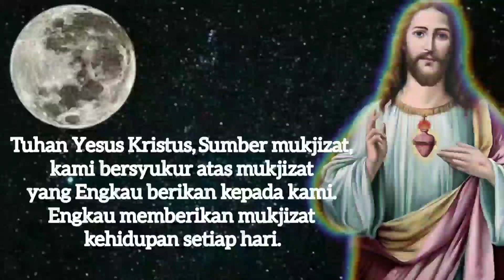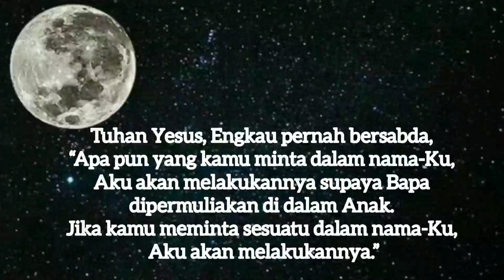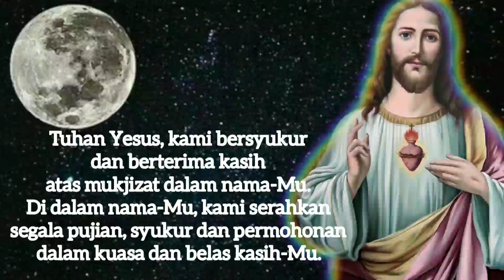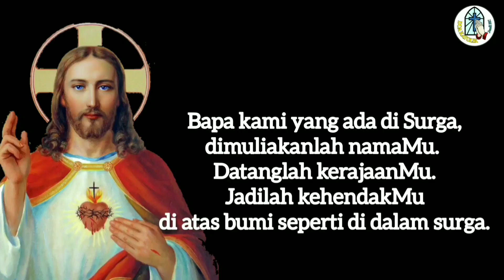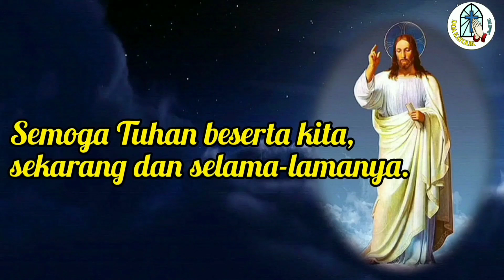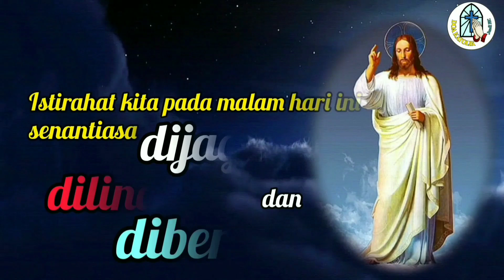Doa Malam 14 Juli: Mohon Mukjizat dalam Nama Yesus 🔴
Tuhan Yesus Kristus, Sumber mukjizat, kami bersyukur atas mukjizat yang Engkau berikan kepada kami. Engkau memberikan mukjizat kehidupan setiap hari. Tuhan Yesus, Engkau pernah bersabda, “Apa pun yang kamu minta dalam nama-Ku, Aku akan melakukannya supaya Bapa dipermuliakan di dalam Anak. Jika kamu meminta sesuatu dalam nama-Ku, Aku akan melakukannya.”

Ya Tuhan Yesus, sabda-Mu ini benar-benar ampuh dan dahsyat, tanamkanlah dalam hati kami keberanian untuk datang kepada-Mu.  Tuhan Yesus  kami memohon mukjizat dalam nama-Mu ... (sebutkanlah permohonan Anda)

Ya Tuhan Yesus, Kami yakin dan percaya, di dalam nama-Mu Engkau akan mengabulkan permohonan kami. Tuntulah kami agar iman kami semakin bertumbuh, berakar, dan berbuah bagi sesama. Tuhan Yesus, kami bersyukur dan berterima kasih atas mukjizat dalam nama-Mu. Di Dalam nama-Mu, kami serahkan segala pujian, syukur dan permohonan dalam kuasa dan belas kasih-Mu.

Terima kasih.
TUHAN MEMBERKATI